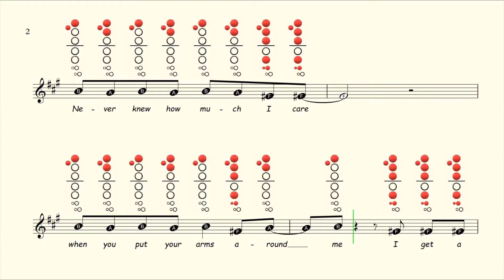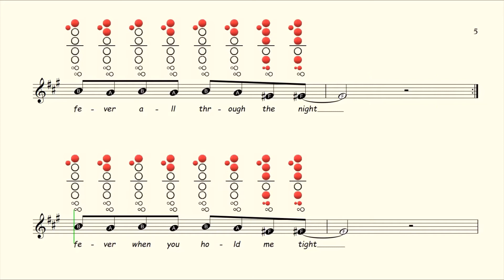How to play Fever on Recorder | Sheet Music with Tab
Available On:
Flute ✔
Clarinet ✔
Alto Sax ✔
Tenor Sax ✔
Recorder ✔